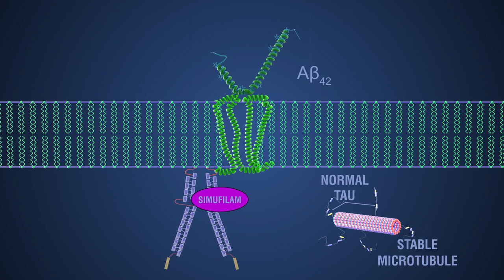Cassava sciences - Sumifilam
This video describes the medication under investigation in the PTI-125-004 Alzheimer's disease clinical trial